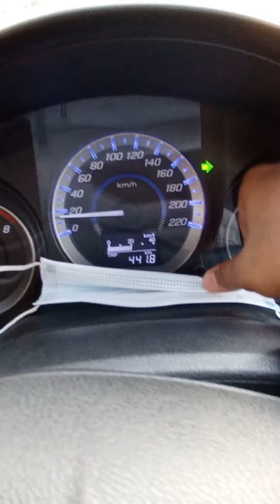Average of my Honda City